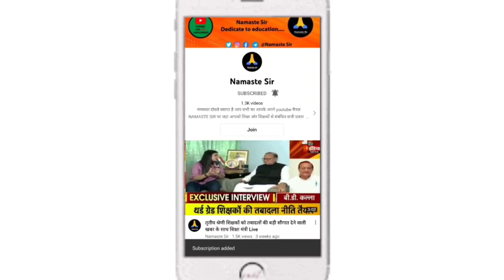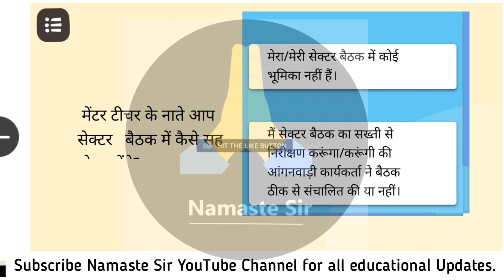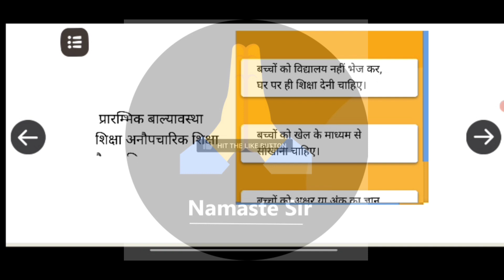Mentor_teachers_Training_ans_key, पूर्ण सही प्रश्नोत्तरी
Mentor_teachers_online_Training_on_diksha,आंगनवाडी पर मेंटर टीचर हेतु दीक्षा प्रशिक्षण कैसे करें
प्रशिक्षण लिंक👇

Mentor_teachers_online_Training,मेंटर टीचर का दीक्षा प्रशिक्षण और प्रश्नोत्तरी, प्रमाण पत्र जानकारी

Mentor_teachers_online_Training_on_diksha, आंगनवाडी पर मेंटर टीचर हेतु दीक्षा प्रशिक्षण कैसे करें education Mentor_teacher diksha आंगनबाड़ी मेंटोर टीचर प्रशिक्षण लिंक

दीक्षा पर आंगनबाड़ी मेंटर टीचर प्रशिक्षण कैसे ले ।। Mentor_Teacher_Online_Training_On_Diksha ।।

@Education Department Updates

Diksha app par mentor training kese join kare, How to join mentor training on Diksha app

प्राथमिक शिक्षक अब होंगे आंगनवाड़ी में मेंटर टीचर

Mentor Teacher Training Answer Key | All Module Answer Key | Nishtha All Module Quiz Answers | quiz

Nipun Bharat module 3 answer
Nipun Bharat module 4 prashnottari
Fin quiz answer
Fin Quiz
Fin course module
Fin_11
Module 1 Answer key
Course 2 Answer key
course 3 Answers
Module 4 prashnottari
course 5 prashnottari
course 6 Quiz Answers